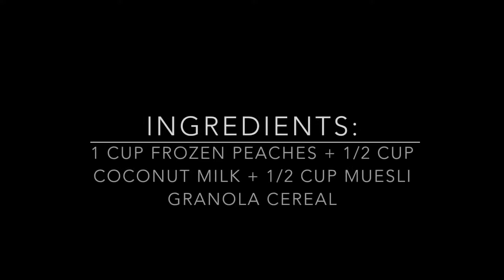Day 210 - Coconut-Peach Smoothie & Muesli Cereal Breakfast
Day 210. Another breakfast tasty recipe! It started as a bowl and ended up as a cup. lol. I love Muesli!